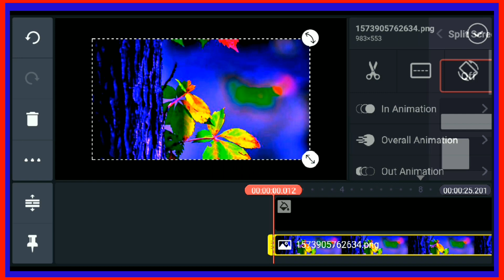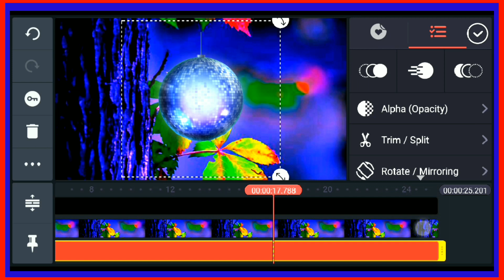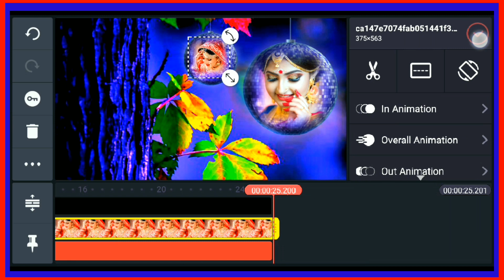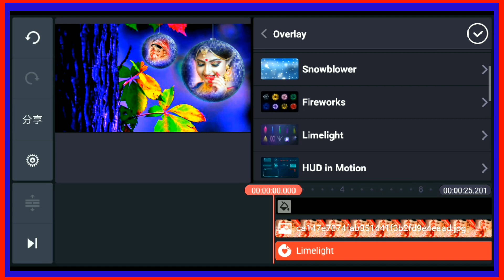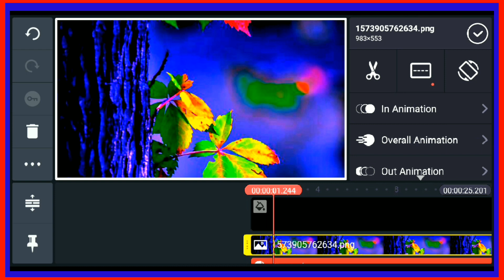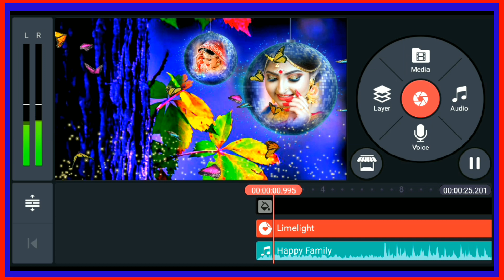How to edit full video from Kinemaster 2019 TechnoGulshan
Hi  (G.K.R)